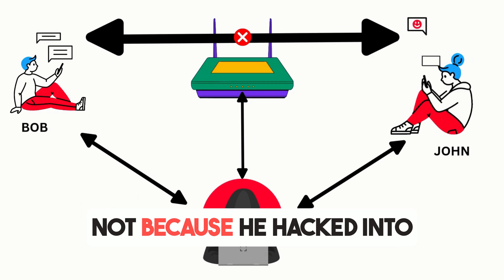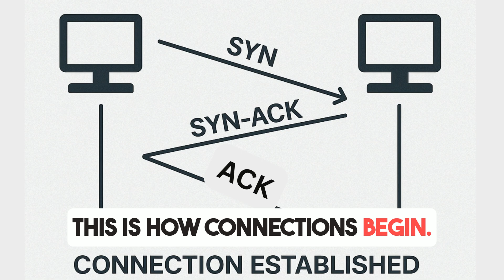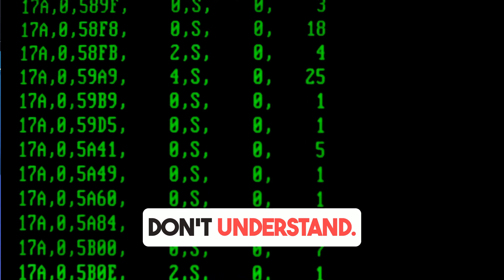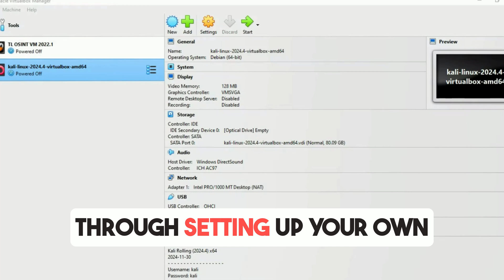The #1 Reason Cybersecurity Newbies Struggle to Succeed in 2026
Are you new to cybersecurity and wondering why so many beginners struggle? The key to success isn’t flashy tools or coding languages — it’s mastering Networking fundamentals. This essential cybersecurity tutorial explains why understanding networking is the critical first step for anyone serious about a career in ethical hacking, penetration testing, or cyber defense.

In this video, you’ll learn how networks work, why attackers exploit them, and how foundational knowledge of packet flow, DNS, ARP spoofing, and rogue access points can turn you from a script kiddie into a true cybersecurity professional.

Whether you're exploring cybersecurity careers, starting pentesting, or pursuing an online network engineering and security degree like the one from WGU, this guide sets you up for success with hands-on labs, free learning resources, and expert tips that matter in 2025.

Chapters:
0:00 - Introduction to Networking in Cybersecurity
0:25 - What is ARP Spoofing and How Hackers Use It
1:16 - Rogue Access Points: Silent Network Attacks
2:11 - How Internet Traffic Really Works (Example: YouTube)
3:03 - Top Vulnerabilities Hackers Exploit in Networks
4:32 - Most Common Beginner Cybersecurity Mistakes
5:07 - Where to Go Next: Setting Up Your Home Lab

Start your cybersecurity journey the right way—build strong networking skills to defend, attack, and understand systems like a pro!